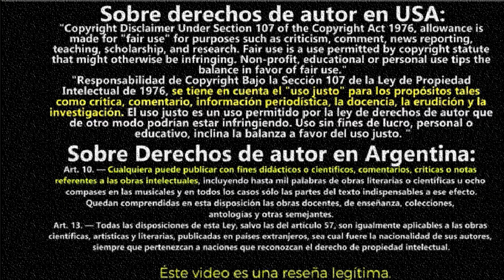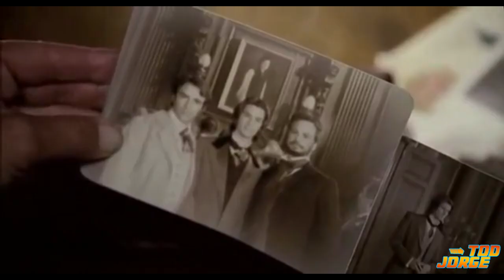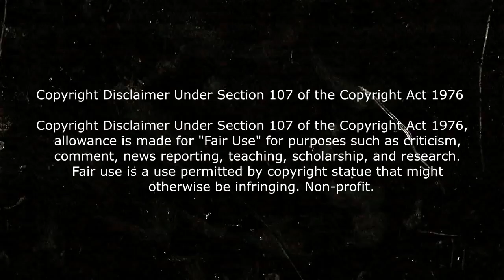Resumen: EL RETRATO DE DORIAN GRAY RESUMIDO EN 6 MINUTOS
Por si no lo viste: Resumen el retrato de dorian gray Resumido en 6 minutos Resumen de la pelicula el retrato de Dorian Gray El RETRATO de DORIAN GRAY | RESUMEN dorian gray final explicado